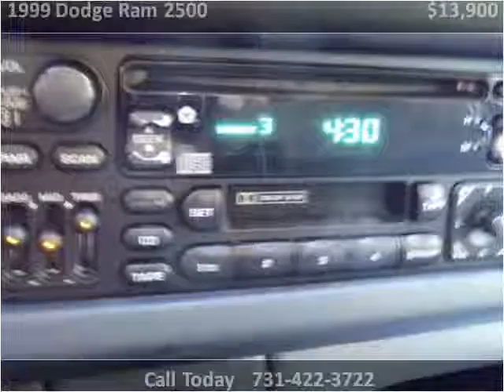1999 Dodge Ram 2500 Used Cars Jackson TN